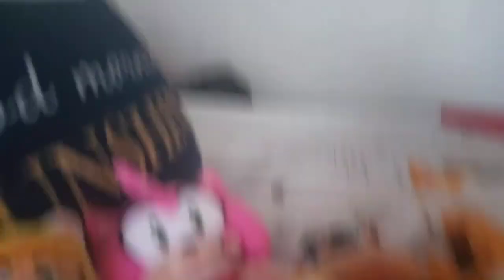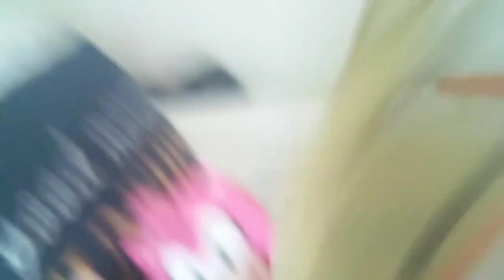Freddy Fazbear and Friends "Chica The Boss"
Season 18 Episode 19 Chica Just Wanted To Be The Boss Of Freddy For Once In Her Life